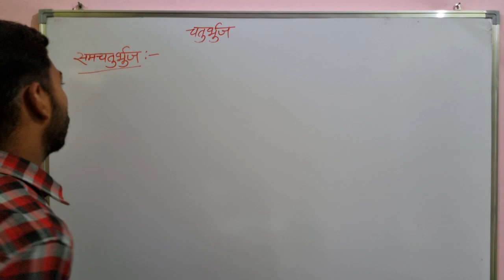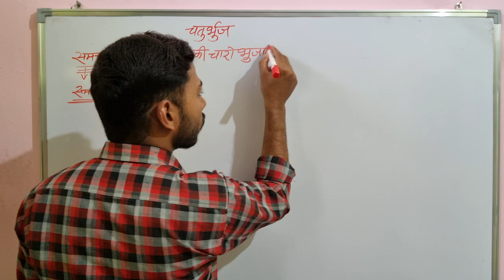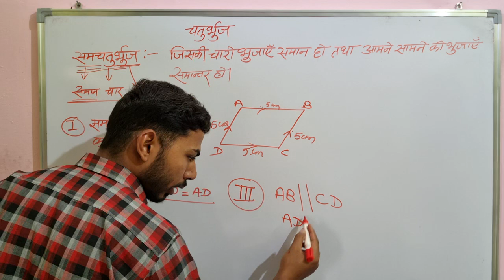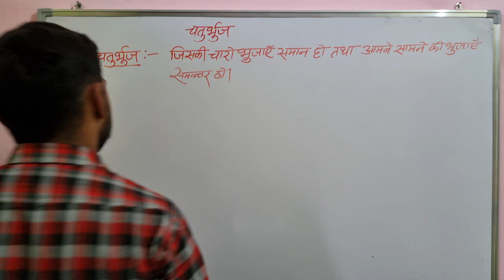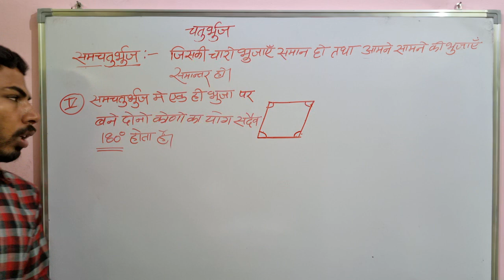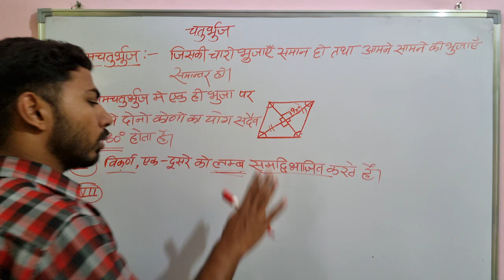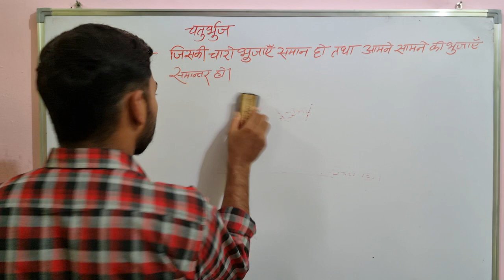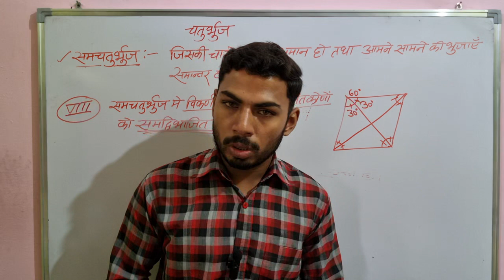समचतुर्भुज!!samachaturbhuj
Creat by:-KORVADIYA CLASSES

Direct by:-Mahaveer Kumar